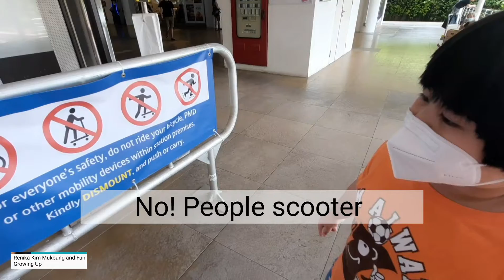ME AT THE PLAYGROUND AND SOMEONE GIVE ME BLESSING DISCOVER MY TALENTS / Batang pinoy abroad